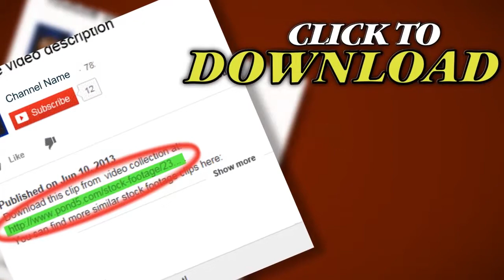Making Sausage. Stock Footage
Thank you for visiting our page Making Sausage. Stock Footage"